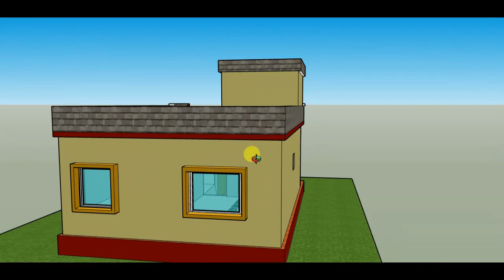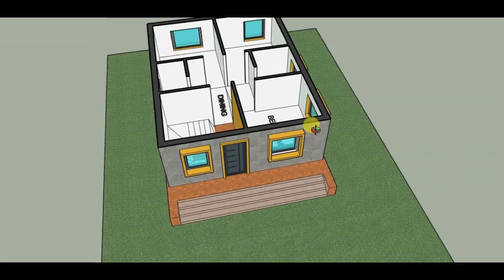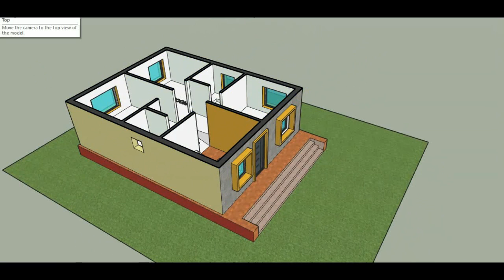3d House Plan 22 by 28 || Simple 3d home design || 3 Bed Rooms Building Plan and Elevation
3d House Plan 22x28
Simple 3d home design
3 Bed Rooms Building Plan and Elevation

Introduction:
I am Buddhadev Saha from Bolpur Santiniketan, West Bengal. I give you free advice to you about house plan. All house plan made by my knowledge only. I will upload new video on verious building plan. So please join with me.

Civil Engineer:
Mr. Buddhadev Saha
West Bengal

3D HOUSE
3d Building plan
3d makan ka naksha
3d Duplex home design